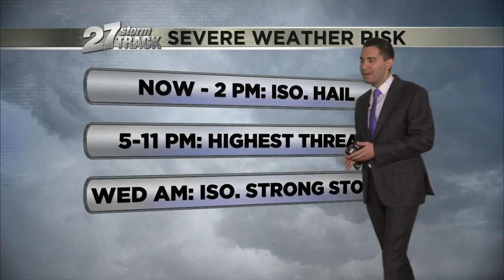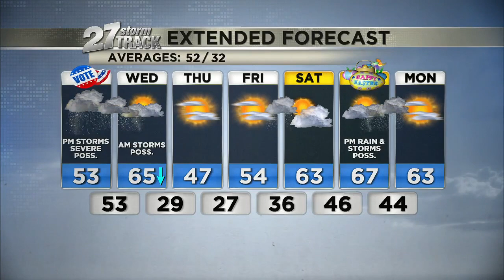Updated severe weather risk for southern Wisconsin on April 4